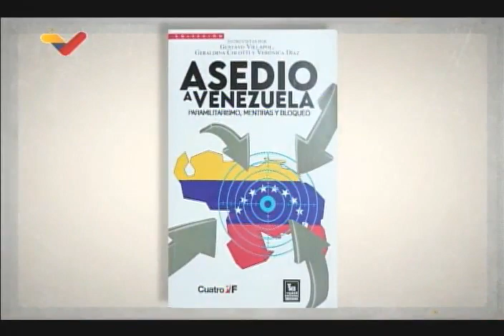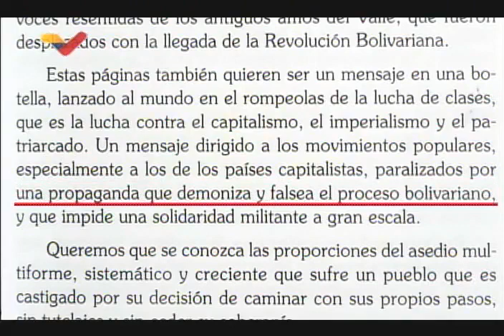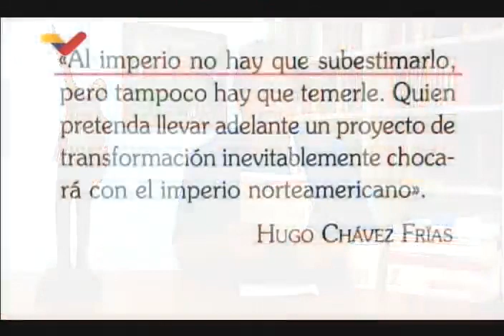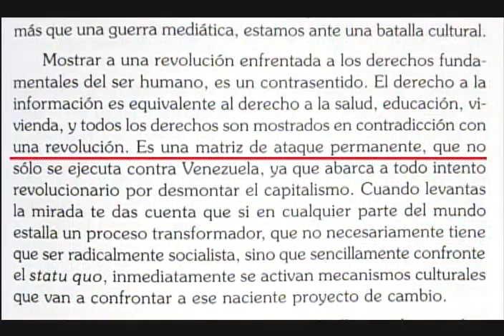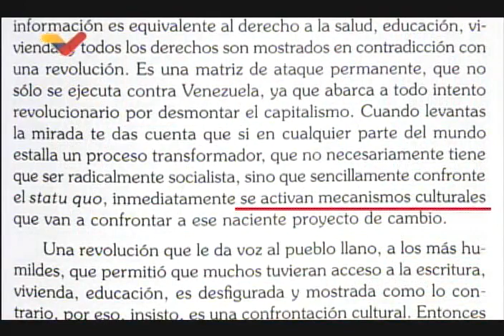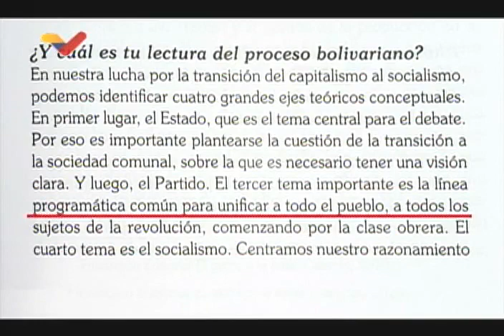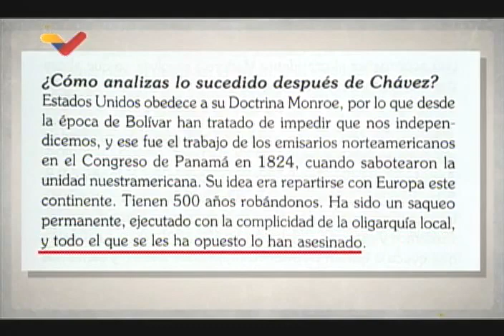Gustavo Villapol entrevistado en La Voz de Chávez sobre el libro "Asedio a Venezuela", 20/06/2022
20 de junio de 2022. El diputado a la Asamblea Nacional Gustavo Villapol, director general del periódico Cuatro-F (del Partido Socialista Unido de Venezuela PSUV) es entrevistado por Adán Chávez en el programa "La voz de Chávez" transmitido por VTV, por el libro "Asedio a Venezuela - paramilitarismo, mentiras y bloqueo" presentado recientemente, escrito por Villapol, Verónica Díaz y Geraldina Colotti.

USDT o Bitcoin (BEP20): 0xef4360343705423a24119205eeb1de2a10fd23f4

USDT (TRC20): TQJB86JZjF5Kt1C7f322aax4iyD6x65UcV

Petros: PFfDUW3cj1WD7cUPYg9MK2EtgG5nUgVzuc